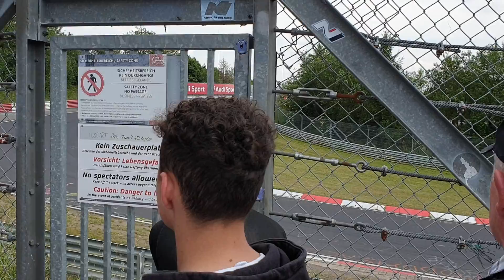24h rennen Einführungs runde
24h Nürburgring 2019